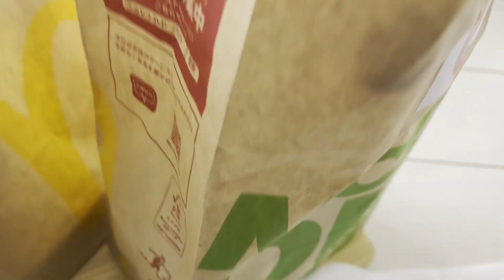再販したマクドナルドポテトをとにかく食べたいASMR【雅-MIYABI-の日常】